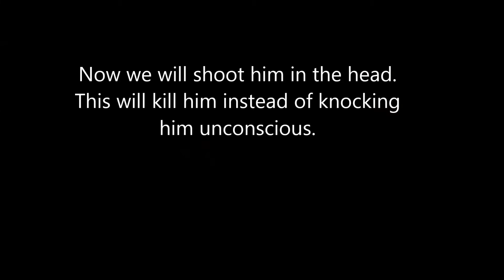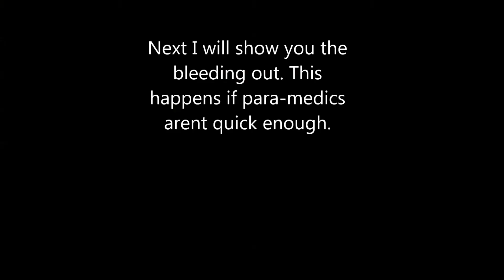City World RP Death System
CWRP